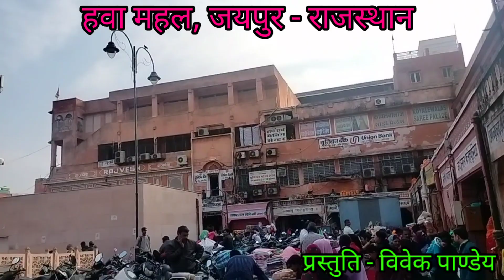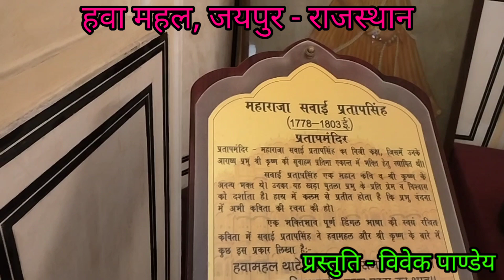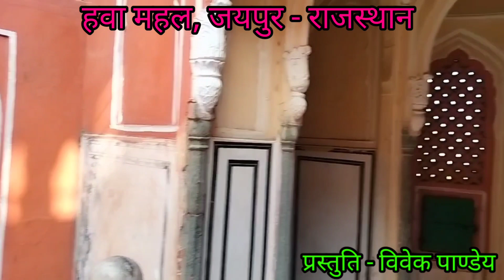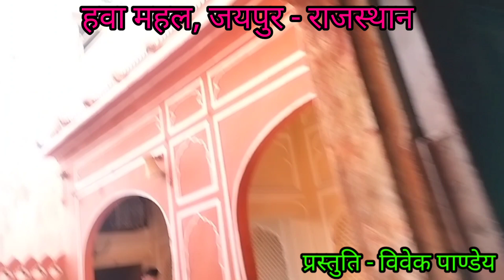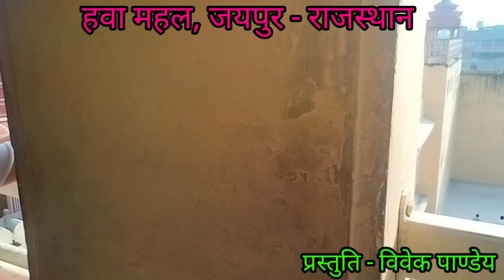हवा महल, जयपुर राजस्थान।।🇮🇳🦚🙏🎪 hawa Mahal।।